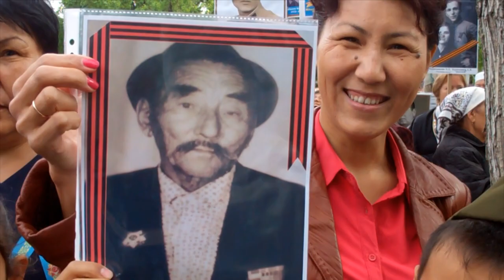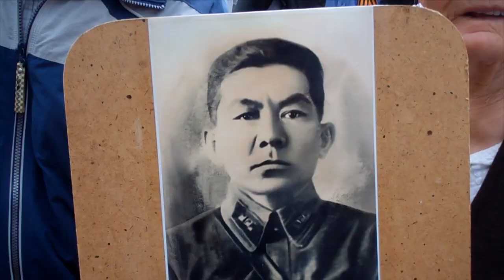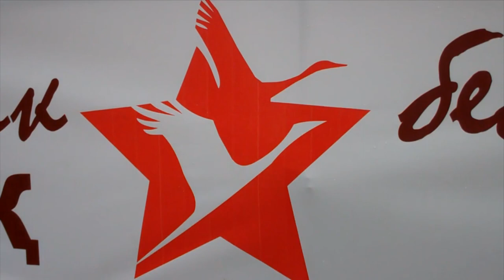Шымкенттіктер "Мәңгілік Даңқ" шеруіне қатысып жатыр